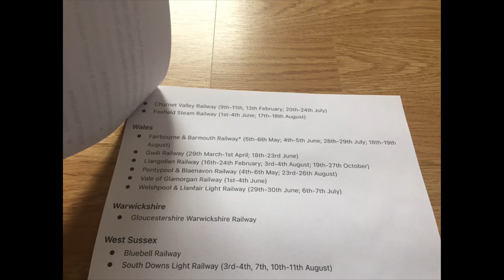The Updated Complete Listing of Day Out With Thomas UK Events (2002)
Here is the updated complete listing of the Day Out With Thomas UK Events from 2002.

The reason I did this is because when it was featured in Still Steaming (2002/2003), it was missing a handful of events (mainly February and March), so I basically had to consult as many websites as I could via Wayback Machine to get all the events listed.

I must say, I am very pleased with this!